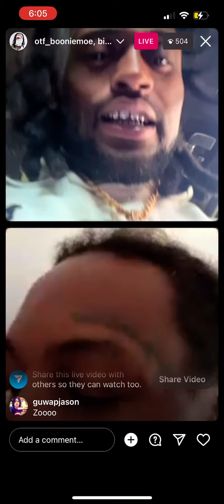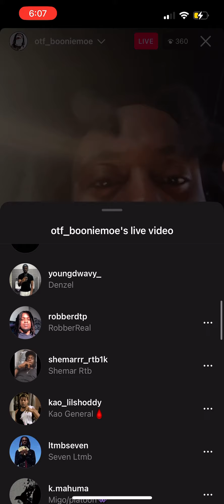OTF Boonie & Thf Zoo react to King Von claiming to be g** in jail to stay in PC